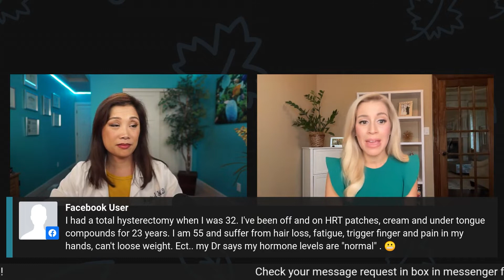Why doctors are baffled about hormones and autoimmunity. Maggie Yu, MD:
Why doctors are baffled about hormones and autoimmunity

If you're like most people, you probably don't think about your hormones until something goes wrong. But what if I told you that the health of your hormones is intimately connected to the health of your immune system?

In this video, we'll take a look at how doctors are baffled by hormones and autoimmunity – and what you can do to protect yourself.

Join our FB group with hundreds of bonus trainings and interviews

If you're unfamiliar with a root cause approach to autoimmunity, hormones, and functional approach done from anywhere then

If you're curious about how to work with me and my team to turn around your hormones, autoimmunity, or mystery illness, then book a chat with us